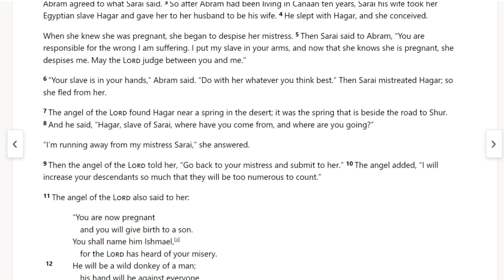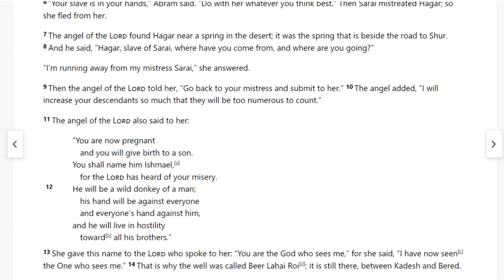Read with me - Genesis 16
Scripture reading from the NIV version without commentary.